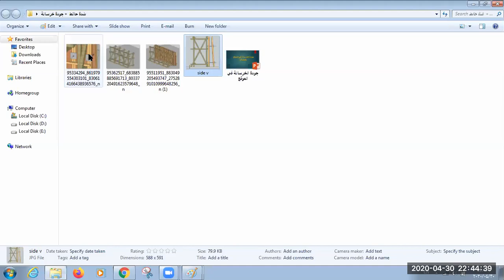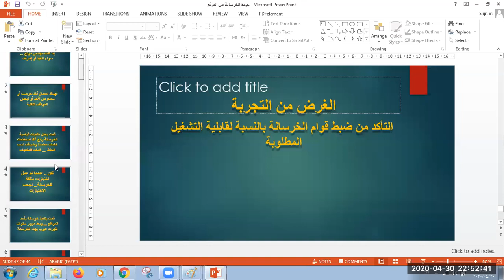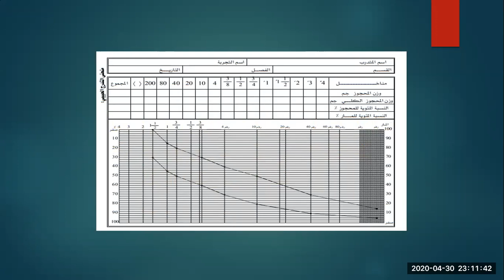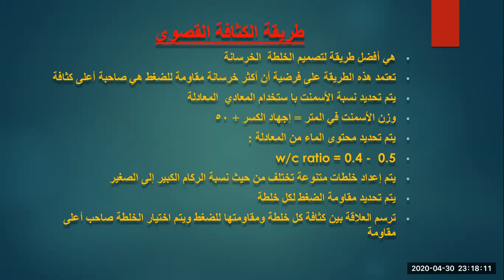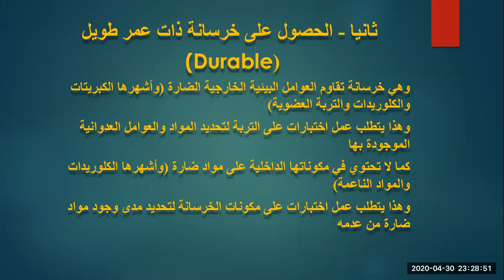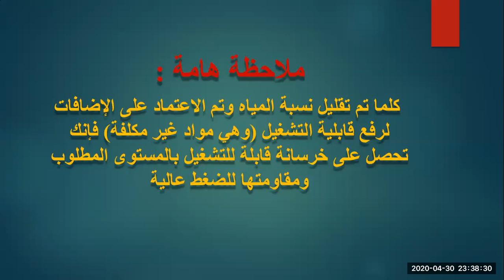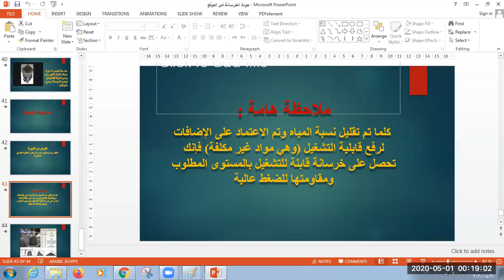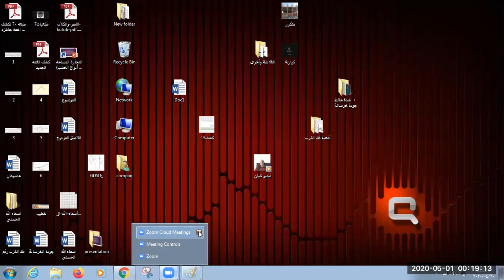مفهوم جودة الخرسانة كمادة خام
جودة الخرسانة (كمادة خام) في الموقع

محاضرة مهمة جدا لكل المهندسين يوم الخميس القادم 30/4/2020 الساعة 9:30 مساء بتوقيت مصر عن جودة أعمال الخرسانة في الموقع مع المهندس الكبير / محمد جوهر خبرة أكثر من 30 سنة في التنفيذ والمكتب الفني للأعمال المدنية و عمل في جهات كبيرة مثل المقاولون العرب - هيئة قناة السويس - خطيب وعلمي وشركات اخري كبيرة

المحتوي :
الخرسانة التي تحقق إجهاد الكسر المطلوب في اختبار مقاومة الضغط
ما هي أهم خصائص الخرسانة التي تؤثر في مقاومتها للضغط
(التدرج الحبيبي - نسبة المياه - .ما الارتباط بينهما)
ما هي العوامل التي تضر بالعمر الافتراضي للخرسانة
خطوات تحقيق جودة الخرسانة كمادة خام
 إختبارات مكونات الخرسانة والتي تضمن جودة تلك المكونات والاختبارات التي تجرى لتلافي أسباب قصر العمر الافتراضي للخرسانة
 تأثير عدم مطابقة كل من مكونات الخرسانة للمواصفات القياسية
       (نسبة المواد الناعمة - نسبة الكلوريدات - نسبة الكبريتات - ... )
 تحديد نسب خلط مكونات الخرسانة التي تحقق إجهاد الكسر المطلوب (تصميم الخلطة الخرسانية)
 طرق تصميم الخلطة
 مراقبة جودة الخرسانة المنفذة في الموقع أو الموردة من خارجه
 الاختبارات التي تجرى على الخرسانة في الموقع
 لماذا كثيرا ما تفشل الاختبارات في الموقع

Mohammed Ashraf Hanafy is inviting you to a scheduled Zoom meeting.

Topic: مفهوم جودة الخرسانة كمادة خام
Time: Apr 30, 2020 09:30 PM Cairo